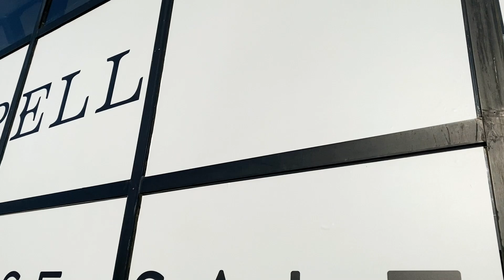My First WAREHOUSE Sale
MUSIC
Adventura